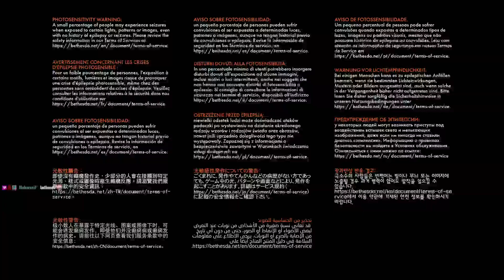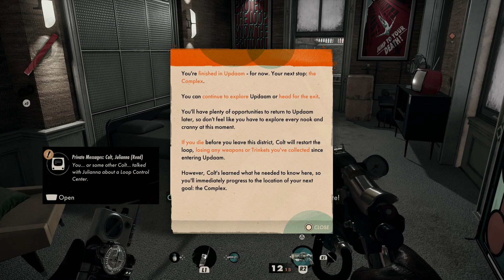Deathloop Part 1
Is it as good as they say?